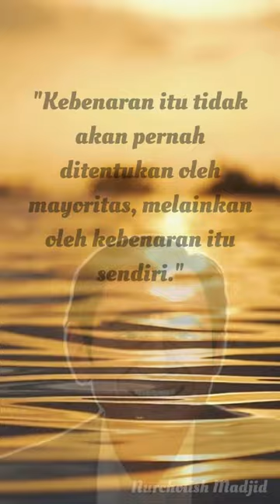Quotes | Kata-kata Bijak dari Nurcholish Madjid